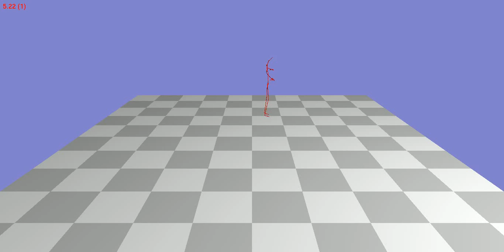Animation 90_07